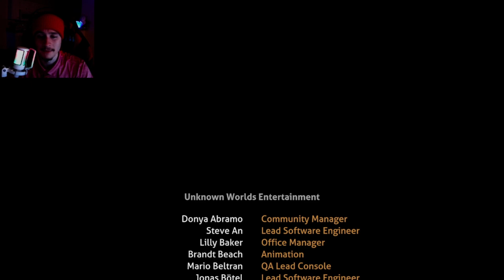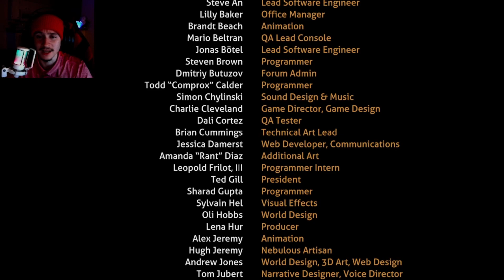I Beat Subnautica for the First Time ( i wasn't expecting too )